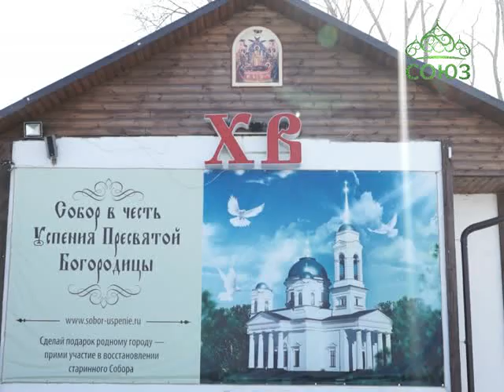Союз онлайн: Четверть часа. Эфир от 30 марта 2017г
Рубрика МОЖНО ПОПРОБОВАТЬ: Постные рецепты. Готовим пирог. Ведущая - Надежда Калинина.